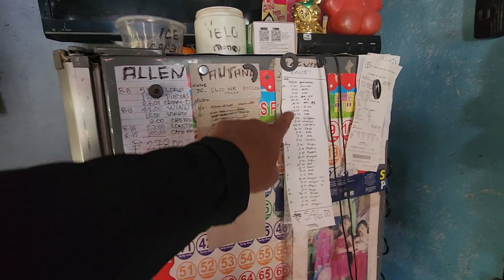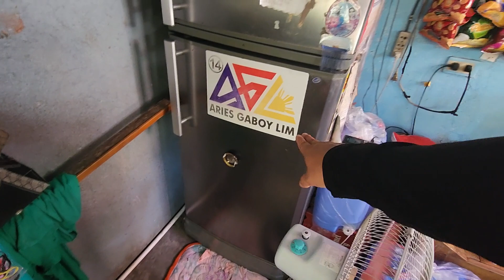Sari Sari Store Insight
Your Filipina asks you to fund her for a Sari Sari store but can't give you a legitimate business plan.  Get some insight here.

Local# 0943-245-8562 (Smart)